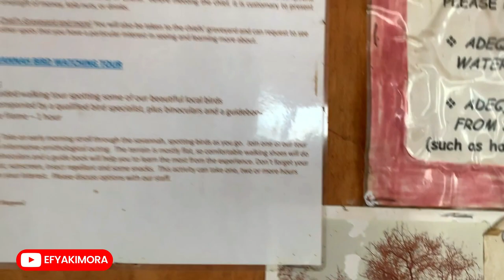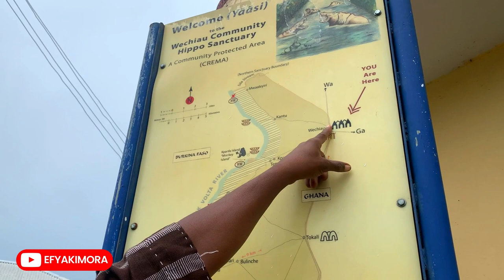I Traveled to see HIPPOS in Upper West Region, Ghana and this Happened/ Wechiau, WA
We travelled all the way to see Hippopotamus in Wechiau in the upper west region of Ghana but got highly disappointed after the tour guide said we can't see the hippos because it isn't the right time of the year to visit. Here's a video of something you should know about hippos in Ghana. Enjoy.

Kindly Support my Travel Trips:
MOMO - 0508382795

Wechiau Community Hippo Sanctuary is a community led tourism attraction project located at Wechiau in the Upper West Region of Ghana. It is run by the local communities and is committed to protecting and conserving the Hippopotamus and it's habitat along the Black Volta River in Ghana. -Wikipedia

Welcome to my channel, my name is Kimora, call me Efyakimora, my goal is to showcase to you the beautiful places and culture in Ghana, and this is my 8th Region in Ghana.

If you happen to visit Ghana especially from the diaspora and you're looking for things to do in Ghana, a visit to Wechiau Community Hippo Sanctuary would be a great idea. I hope this video spices up your interest to visit Wechiau Community Hippo Sanctuary when you visit Ghana.

More Videos from the Northern sideo of Ghana

This video is also related to volta vlogs, volta vlog, volta vlogger, ghanaian youtuber,  Where is the Wechiau Hippo Sanctuary located?, Where can I see hippopotamus in Ghana?, Is there a hippo sanctuary near WA?, Are there hippopotamus in Ghana?